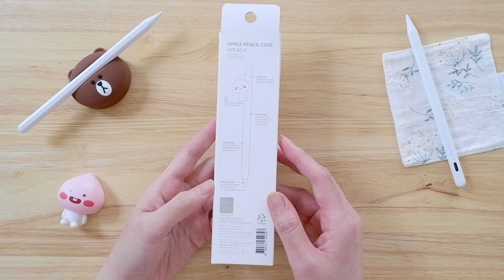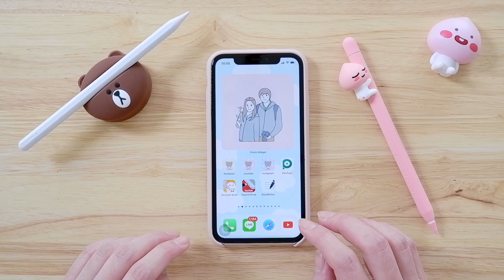รีวิว เคส apple pencil 2 รูป APEACH ใส่กับ ปากกาไอแพด goojodoq gen 12 [iPad] และ ปากกาไอโฟน goojodoq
รายชื่อร้านของต่างๆนะคะ [ แอพ shopee ]

-เคสปากกา Apeach พร้อมส่ง/ของแท้ Kakao Apple Pencil 2nd Slim Silicone case

ลิ้งค์ปากกาสไตลัสค่ะ

-[ร้าน official ที่จีน] GOOJODOQ 12th ปากกาไอแพด ปากกาสไตลัส สัมผัสหน้าจอ สําหรับ iPad Pencil 2 1 Ipad Pro 11 2020 Air 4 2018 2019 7th 8th

-[ร้าน official ที่ไทย] GOOJODOQ 12th ปากกาไอแพด ปากกาสไตลัส สัมผัสหน้าจอ สําหรับ iPad Pencil 2 1 Ipad Pro 11 2020 Air 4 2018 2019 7th 8th

-[ร้าน official ที่จีน] ปากกาไอโฟน GOOJODOQ ปากกาทัชสกรีน สําหรับ Ipad Pencil 1 2

-[ร้าน official ที่ไทย] ปากกาไอโฟน GOOJODOQ ปากกาทัชสกรีน สําหรับ Ipad Pencil 1 2